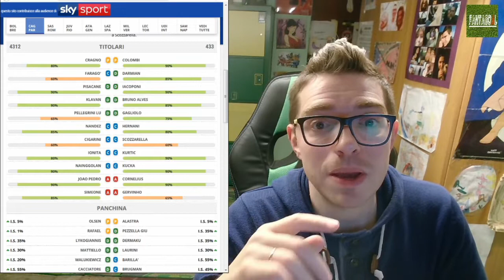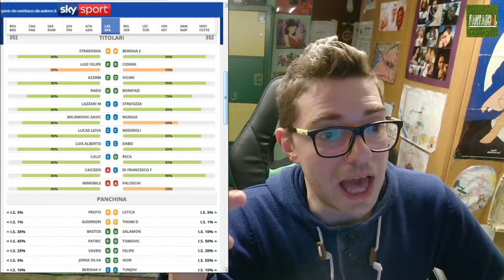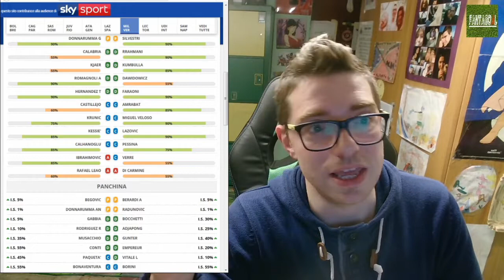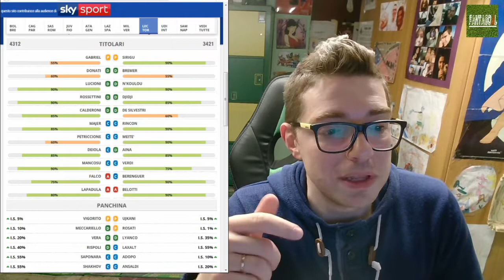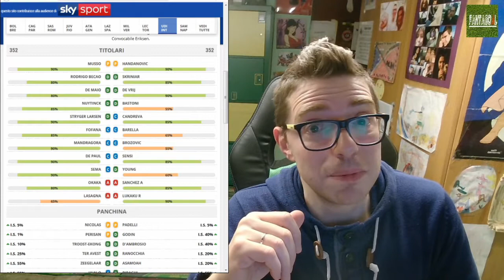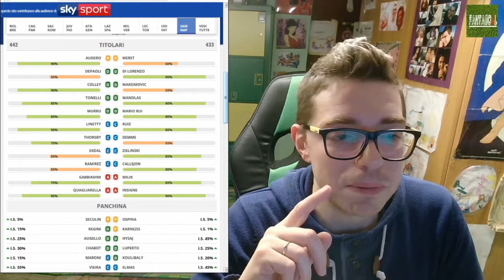Fantacalcio 22 Giornata Serie A - Chi schierare al Fantacalcio ?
Benvenuto su FantaGoAl, in questo canale troverai video con consigli sul fantacalcio, novità su probabili formazioni e sul calciomercato della Serie A, ogni settimana ci sarà una diretta con la radiocronaca di una partita di Serie A, ma soprattutto troverai tanti appassionati dello sport più bello del mondo: il calcio!
Vuoi farmi una piccola DONAZIONE e contribuire alla crescita del canale?
La mia attrezzatura (molto low cost):
Webcam Gucee 1080P
Smartphone (con cui faccio tutte le riprese tranne le live) Samsung A8 2018
Aquistando QUALSIASI COSA su Amazon PASSANDO per uno di questi link, Amazon mi darà una piccola percentuale di quello che spendi, a te non costerà assolutamente niente in più :-)
Seguimi anche su:
Guarda questo video per vedere il mio pronostico sulla classifica di Serie A! "Calciomercato Serie A - Come cambiano le squadre - Classifica Serie A 2019/20"